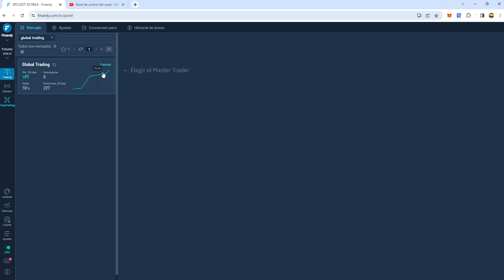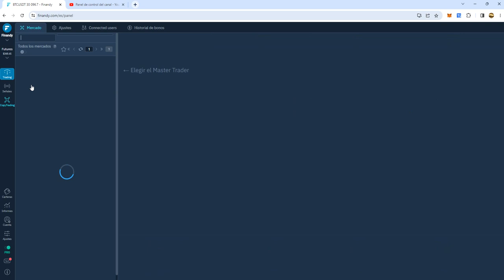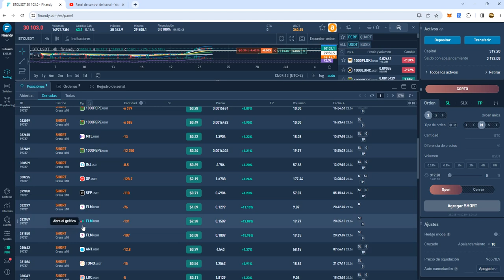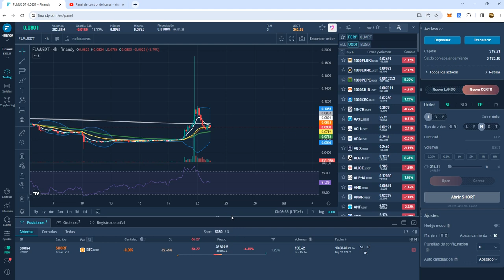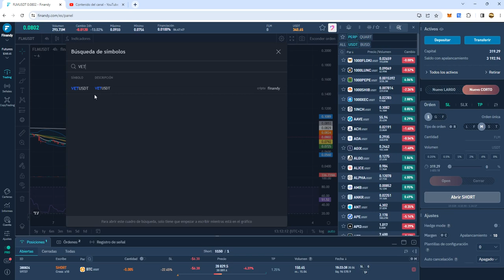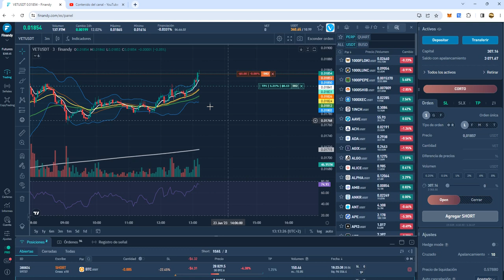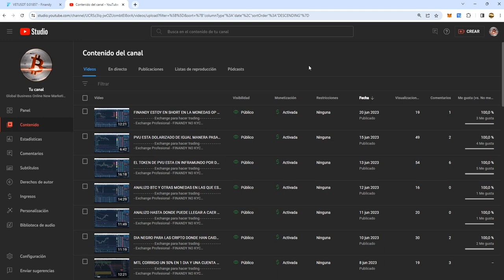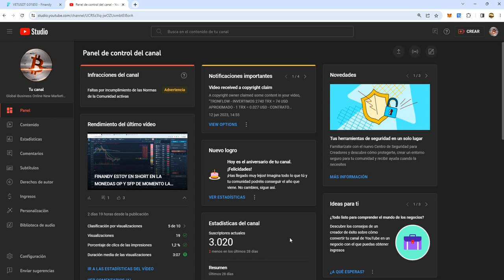FINANDY TE ENSEÑO MI ESTADISTICA Y HE PENSADO EN HACER SORTEO CUANDO SE CUMPLA ESOS OBJETIVOS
Amig@s de aquí en adelante me puesto unos objetivos para hacer crecer el canal en suscriptores.

La tarea de ustedes va ha ser la siguiente. Por cada video subido debe de tener 100 like y cuando lleguemos a los 4000 suscriptores hare un sorteo de 10 usdt en la red de tron.

Cuando llegue el momento iré indicando en cual video ustedes tenéis que poner vuestra billetera de tron. El sorteo de hará en un directo.

Saludos.